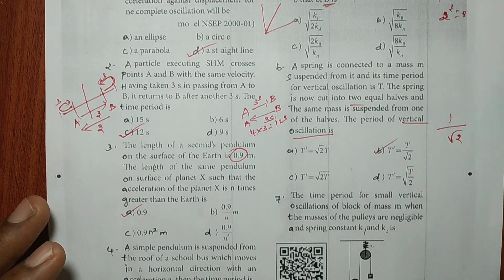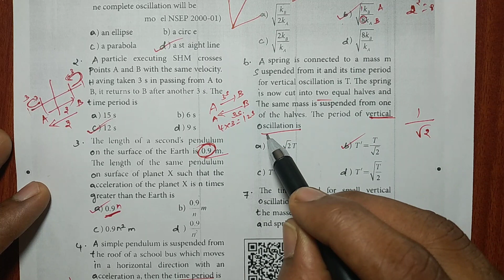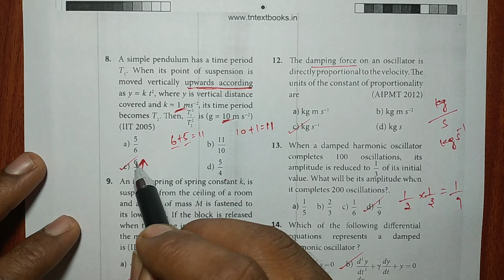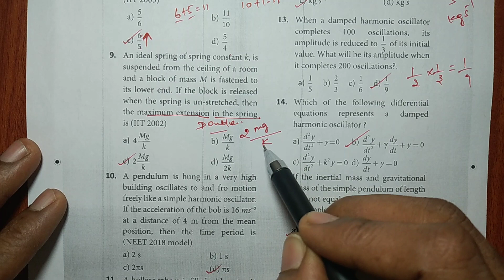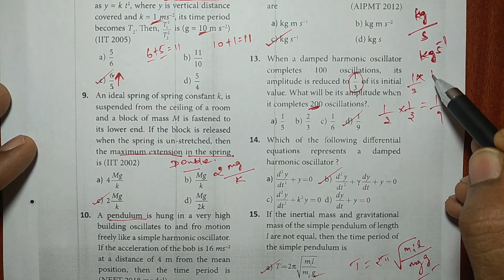11th Physics English Medium||lesson-10 Onewords Shortcuts||Kumar's Kanakku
Wish you all to score very high marks in thePhysics public exam. All the best